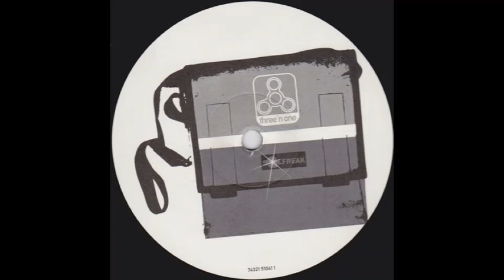Three 'n One - Soul Freak (1997)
Three'n One* - Soul Freak / Drop & Roll
12"
Fire Recordings 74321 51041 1
1997 Germany